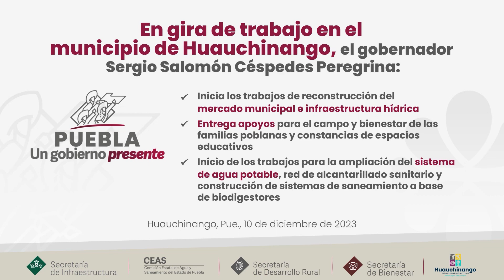CON RECONSTRUCCIÓN DE MERCADO MUNICIPAL, GOBIERNO DIGNIFICA LABOR DE COMERCIANTES DE HUAUCHINANGO